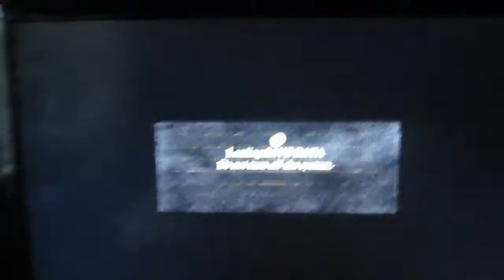Dark Souls - How to get unstuck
I think this is the easiest way of getting unstuck, if spamming the dodge button while trying to run in every direction doesn't work.
Just quit your game.
(Not that you wouldn't think of it yourself, I just wanted to show me being stuck in the Great Hollow which can be painful enough with just the curse-frogs and mushroom people)